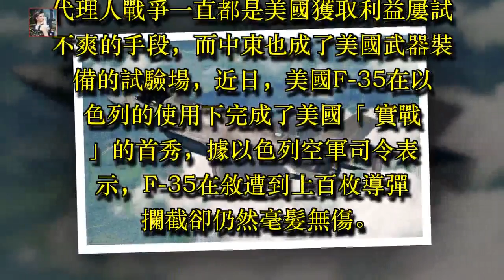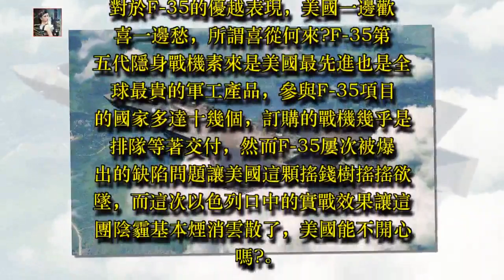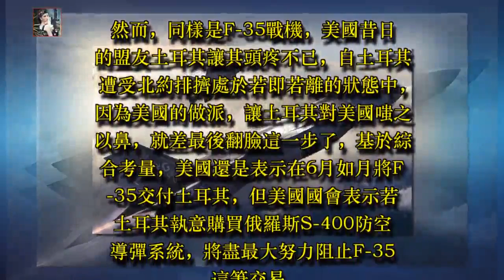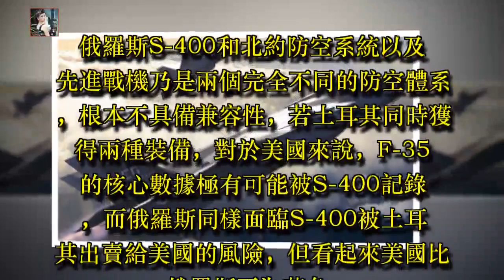剛剛，美國干出了史上最沒出息的事，甘願被土耳其牽著鼻子走！